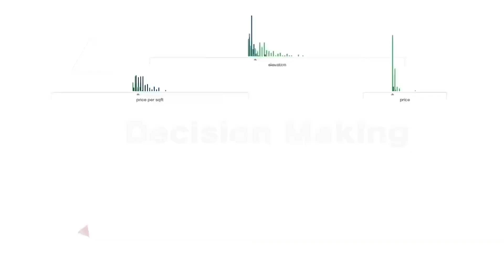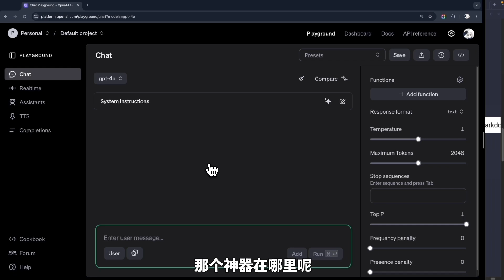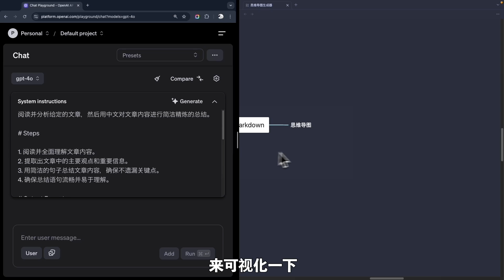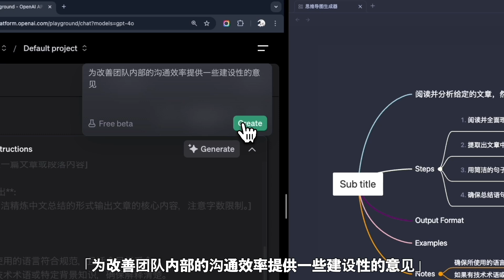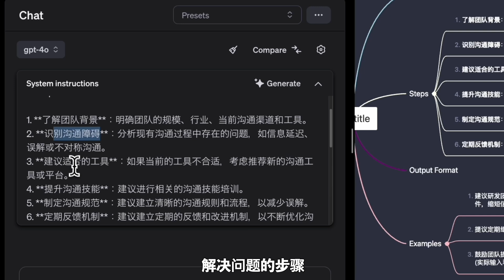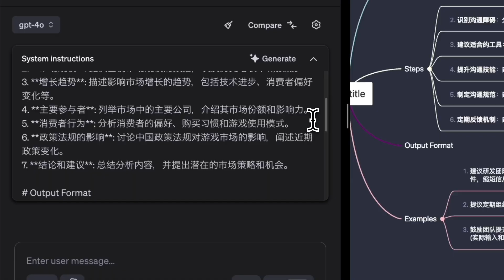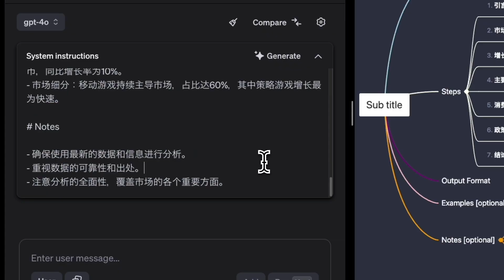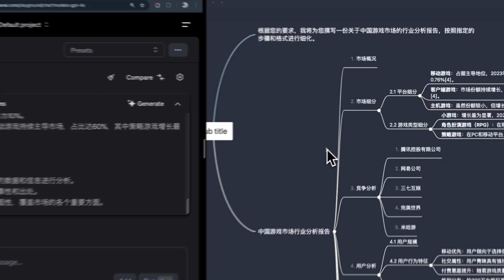再也不用学提示词工程！OpenAI提示词生成器让你轻松玩转AI | 革命性提示词生成工具❗让麻瓜也能写出超强'咒语'❗提示词工程 Chain of thought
▼简介
今天给大家带来一个重磅好消息——OpenAI 提示词生成器，彻底解放你的双手，让提示词工程变得简单轻松！
你再也不用纠结如何拆解复杂任务、写出精确提示词。
通过这个神器，即使没有任何背景知识，也能自动生成高质量提示词，让AI输出更惊喜的结果！
视频中我将演示如何使用提示词生成器处理不同任务，并带你了解它在各种工作场景中的应用。
到最后，你会发现，这个工具将彻底改变你使用AI的方式！

▼目录
00:00 Intro
01:17 提示词生成器厉害在哪
02:21 '咒语'生成器
10:46 3个注意点